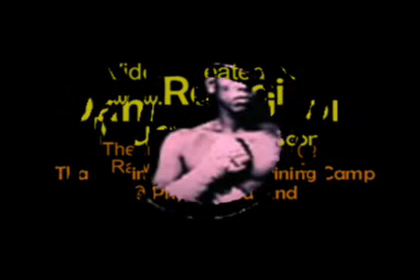Lotta from Sweden fights @ Phuket Thailand - August 2008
Lotta WINS by 3rd Round TKO @ Suwits Muaythai Stadium - Chalong / Phuket Thailand